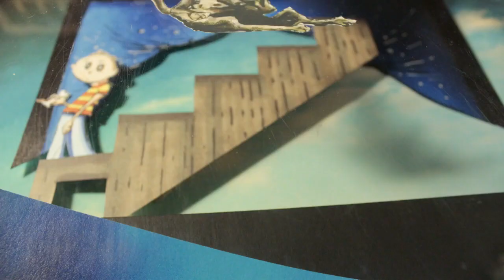Ed Romanoff "Must Have Done Something Right"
Animated video by Michael Arthur